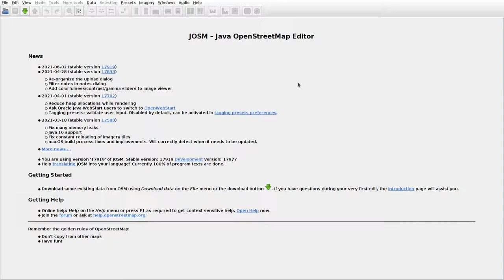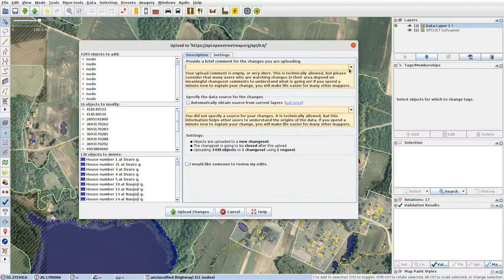JOSMrec0793 2021 07 11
Lithuania. Leileikos, Kazokinė, Rukšiškė, Žydeliai. Tracing buildings (mainly) in JOSM for openstreetmap.